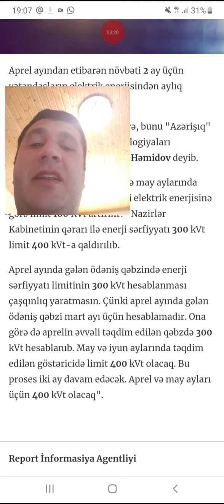Ehaliye verilecek elektrik enerjisine GUZEST - Guzest limitinin sertleri nelerdir?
Aprel ayından etibarən növbəti 2 ay üçün vətəndaşların elektrik enerjisindən aylıq istifadə limiti artırılıb.

"Report"un məlumatına görə, bunu "Azərişıq" ASC-nin İnformasiya Texnologiyaları Departamentinin rəisi Qalib Həmidov deyib.

Onun sözlərinə görə, aprel və may aylarında vətəndaşlar istifadə etdikləri elektrik enerjisinə görə limit 100 KVt artırılır: "Nazirlər Kabinetinin qərarı ilə enerji sərfiyyatı 300 kVt limit 400 kVt-a qaldırılıb.

Aprel ayında gələn ödəniş qəbzində enerji sərfiyyatı limitinin 300 kVt hesablanması çaşqınlıq yaratmasın. Çünki aprel ayında gələn ödəniş qəbzi mart ayı üçün hesablamadır. Ona görə də aprelin əvvəli təqdim edilən qəbzdə 300 kVt hesablanıb. May və iyun aylarında təqdim edilən göstəricidə limit 400 kVt olacaq. Bu proses iki ay davam edəcək. Aprel və may ayları üçün 400 kVt olacaq."

Elektrik enerjisi ilə bağlı güzəşt qərarı açıqlandı

Əli Əsədov - Azərbaycan Resbublikasının Baş Naziri
Nazirlər Kabineti əhali üzrə elektrik enerjisinin aylıq istehlak həcminin tənzimlənməsi ilə bağlı tədbirlər haqqında qərar verib.

Bununla bağlı Baş Nazir Əli Əsədov qərar imzalayıb.

Qərara əsasən, “Elektrik enerjisinin ölkədaxili tariflərinin tənzimlənməsi barədə” Azərbaycan Respublikası Tarif (qiymət) Şurasının 2016-cı il 28 noyabr tarixli 17 nömrəli Qərarı ilə müəyyən edilmiş əhali üzrə elektrik enerjisinin 7 qəpik/kilovat-saat tarifi tətbiq olunan aylıq istehlak həcmi 2020-ci ilin aprel ayından etibarən ardıcıl iki hesabat ayı müddətində 100 (yüz) kilovat-saat artırılaraq, 400 (dörd yüz) kilovat-saat müəyyən edilib.

Qeyd olunub ki, bu qərar bütün əhali istehlakçılarının aprel ayında sayğac oxunduğu gündən sonrakı iki hesabat ayı üçün istehlak etdikləri elektrik enerjisinə şamil edilir. Hesabat ayı üçün istehlak edilən elektrik enerjisi dedikdə, ardıcıl 30 (otuz) təqvim günü ərzində istifadə edilmiş elektrik enerjisinin həcmi nəzərdə tutulur.

“Azərişıq” Açıq Səhmdar Cəmiyyətinə bu Qərarın 1-ci hissəsi ilə edilən dəyişiklik nəticəsində elektrik enerjisinin əhali tərəfindən aşağı tariflə istehlakından yaranan fərqin Azərbaycan Respublikası Prezidentinin 2020-ci il 19 mart tarixli 1950 nömrəli Sərəncamı ilə ayrılan vəsait hesabına kompensasiya edilməsi məqsədilə zəruri məlumatların və təsdiqedici sənədlərin Azərbaycan Respublikasının İqtisadiyyat Nazirliyinə və Azərbaycan Respublikasının Maliyyə Nazirliyinə təqdim olunmasını təmin etmək tapşırılıb.

24Medianın məlumatına görə, bunu "Azərişıq" ASC-nin İnformasiya Texnologiyaları Departamentinin rəisi Qalib Həmidov deyib.